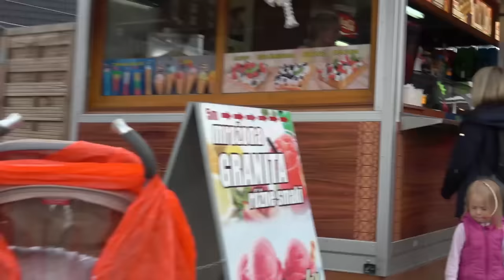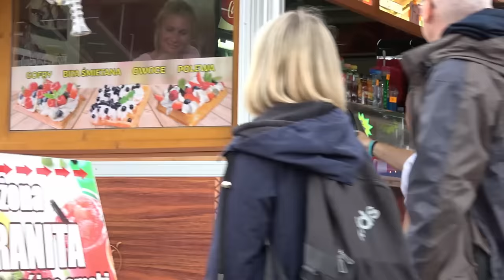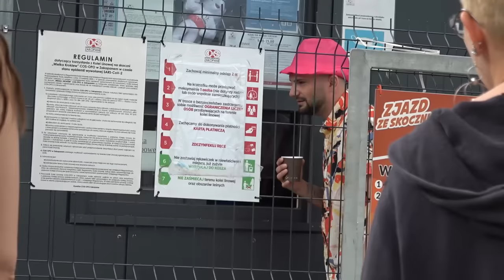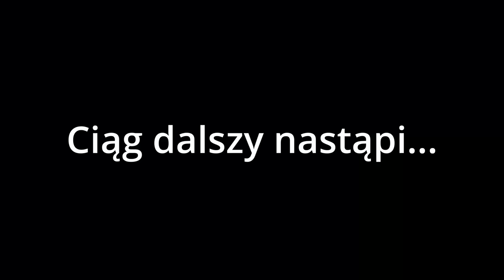JANUSZ W GÓRACH WCHODZI ZA DARMO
Kolejna część Janusza na wakacjach w górach :)